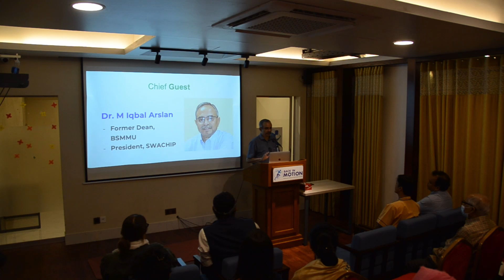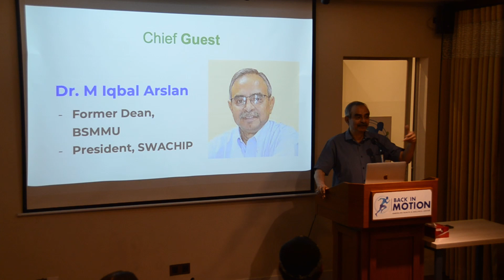Dr M Iqbal Arslan, President - SWACHIP speaks on the post-COVID stress management.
A Special Seminar on “Post COVID Stress Management”
Corona has already had a negative impact on people all around the world, including Bangladesh. We are still mentally weak, despite the fact that the death rate has decreased. Furthermore, a great deal of physical, economic, familial, and social stress has been induced. To make dealing with this circumstance easier, Back In Motion: American health & wellness center was arranged a seminar on “Post COVID Stress Management” was on 9 October 2021, Saturday, 03:30 pm. The main guests will be Prof. Dr. M Iqbal Arslan and a special guest will be the popular singer S.I. Tutul.